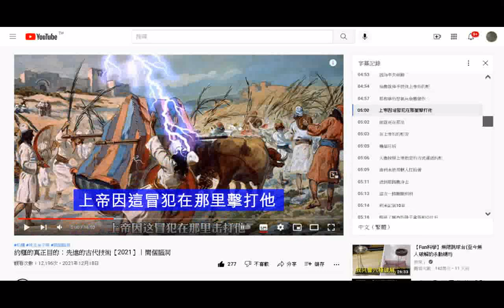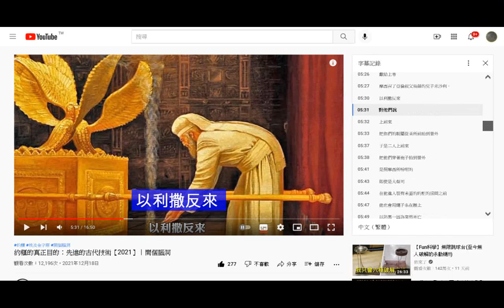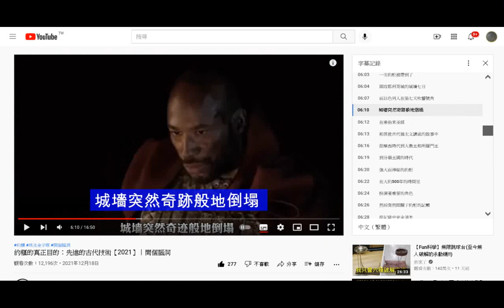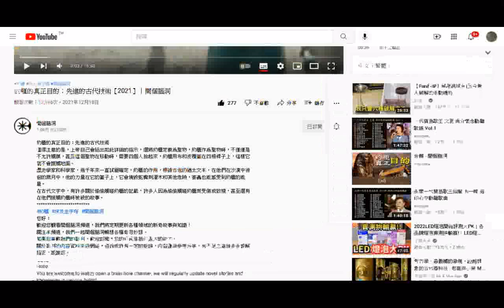約櫃的真正目的：先進的古代技術【2021】｜開個腦洞20211218+20121115桃園和樂軒古漢樂演奏 五尊神像在隊伍最後面入南鯤鯓代天府後被信徒請進五府千歲殿 是在主祀觀世音菩薩的青山寺之前